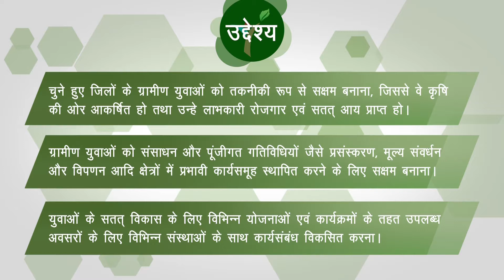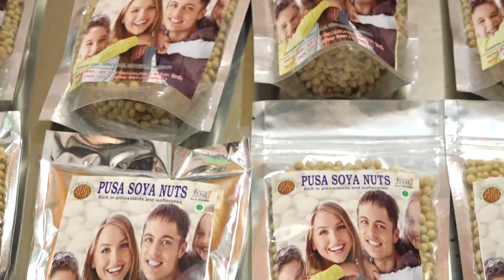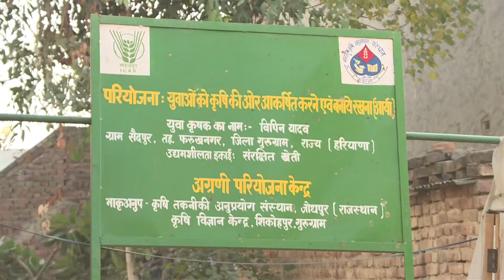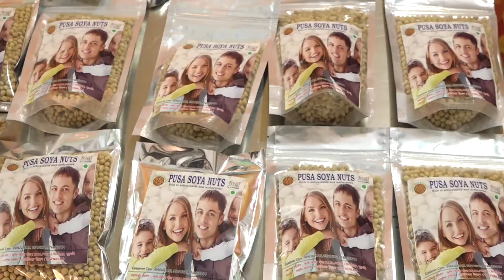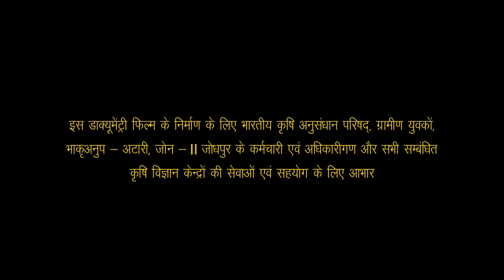ARYA success case in Hindi under ICAR-ATARI, Jodhpur by Dr M S Meena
Attracting and Retaining Youth in Agriculture (ARYA)- success case in Hindi under ICAR-ATARI, Jodhpur by Dr  M  S  Meena